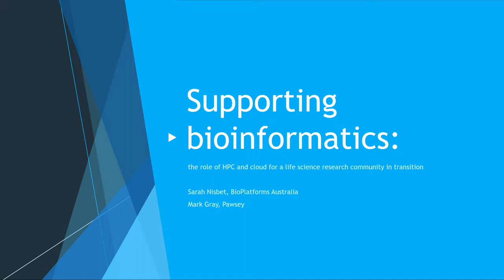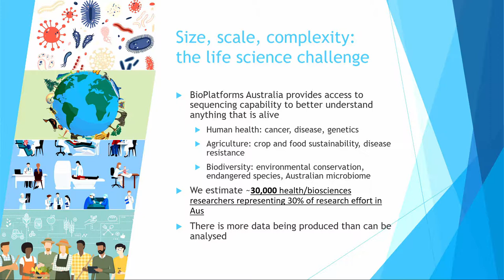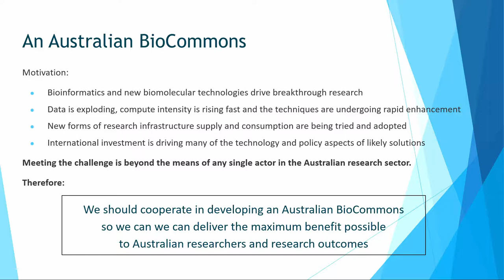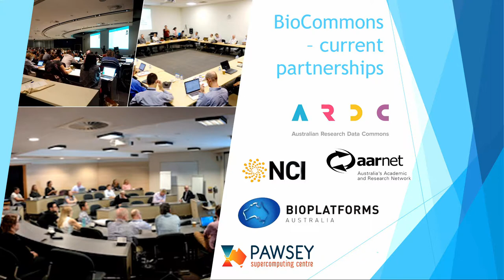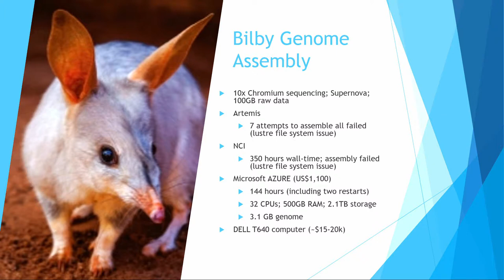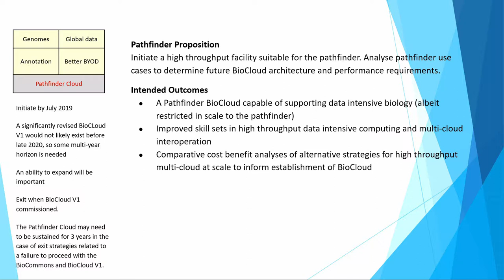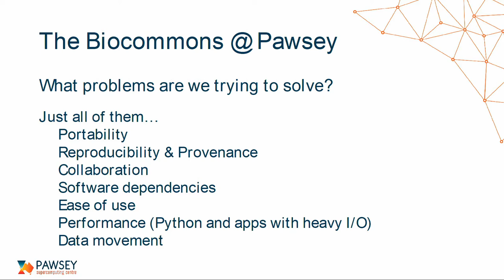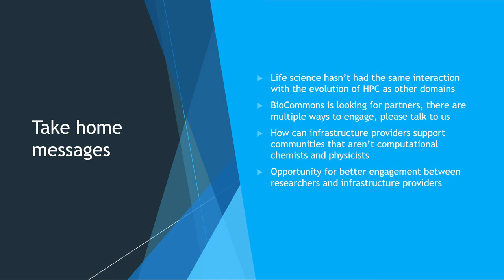Supporting Bioinformatics: The Role of HPC/Cloud for Life Science Research Community in Transition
Bioplatforms Australia & Pawsey Supercomputing Centre, Sarah Nisbet
and Mark Gray